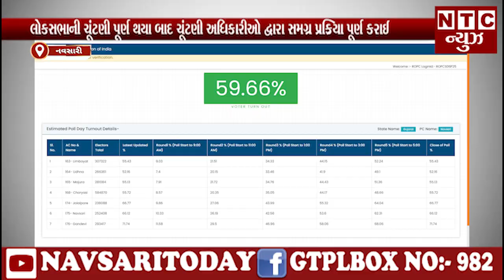લોકસભાની ચૂંટણી પૂર્ણ થયા બાદ ચૂંટણી અધિકારીઓ દ્વારા સમગ્ર પ્રક્રિયા પૂર્ણ કરાઈ